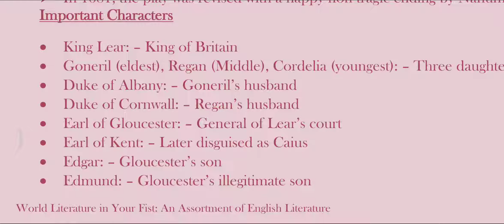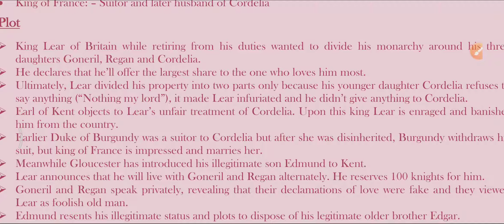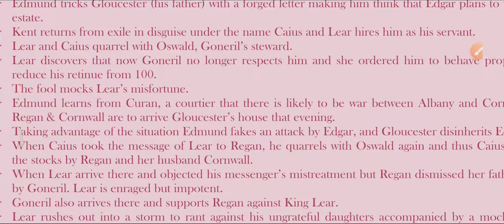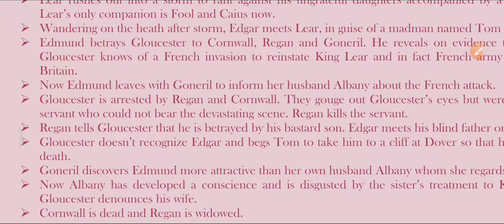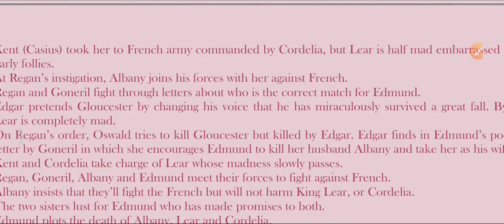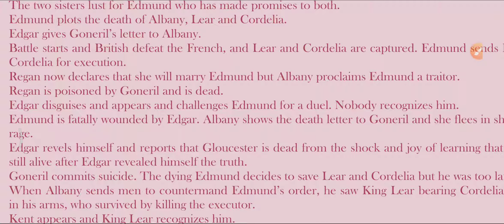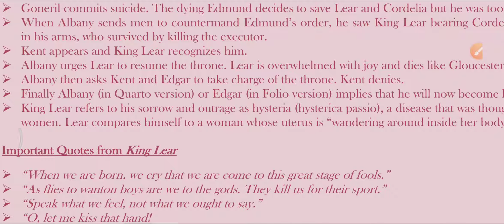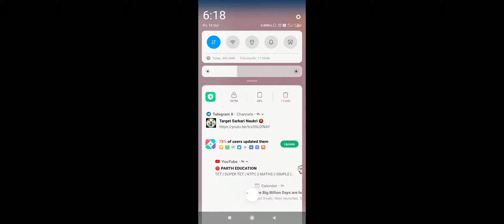King lear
King lear is very important topic for tgt pgt net english